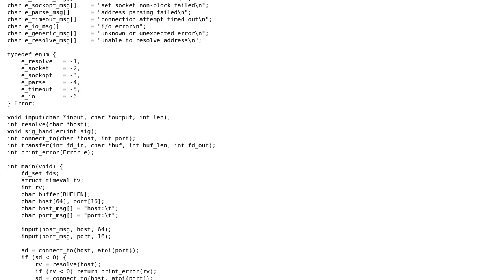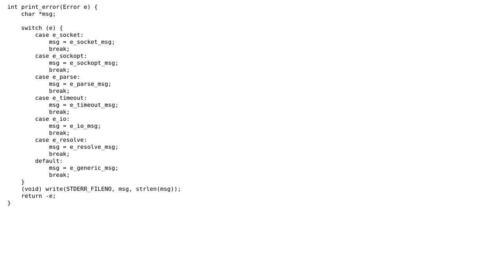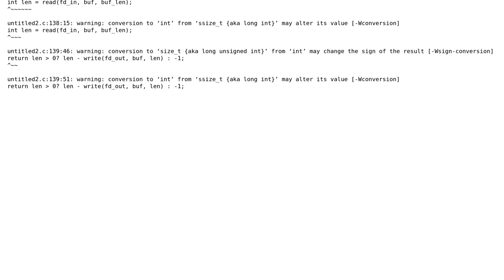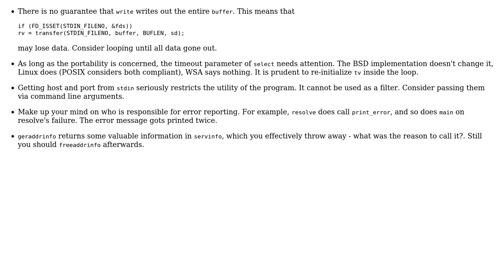Network Interface Object (2 Solutions!!)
Network Interface Object

With thanks & praise to God, and with thanks to the many people who have made this project possible! | Content (except music & images) licensed under CC BY-SA | Music | Images & others | With thanks to user vnp user user3629249 user motoku and the Stack Exchange Network Trademarks are property of their respective owners. You are responsible for your own actions.